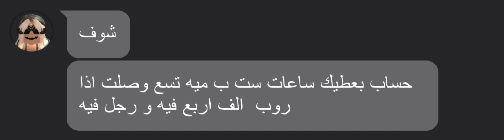): ان شاء الله اوصل بس ماتوقع للاسف 😭😭 اوصل 3 الف و 900؟